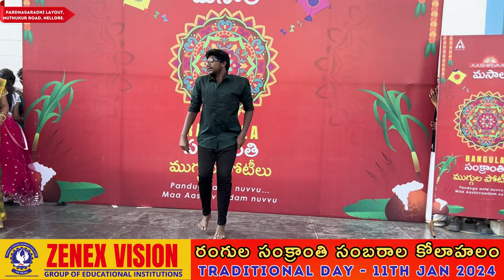sankranthi celebrations 2024. ZENEX VISION GROUP OF INSTITUTIONS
Welcome to Zenex Vision Group of Institutions, a prestigious institution dedicated to providing a transformative education and fostering an environment of intellectual curiosity, personal growth, and academic excellence. Situated in the heart of Nellore - Harinadhapuram, our college stands as a beacon of knowledge, innovation, and diversity.

At Zenex VIsion Group of Institutions, we believe in the power of education to shape individuals into well-rounded and socially responsible citizens. Our esteemed faculty members, renowned experts in their respective fields, are committed to nurturing the intellectual development of our students, challenging them to think critically, and encouraging them to explore new horizons.

With a wide range of disciplines and programs offered, including the BBA in Business Analytics, BCom, B.sc MSCS, BCA (Artificial Intelligence& Data science), BCA Data Science, BCA Machine Learning. Not only Degree but along with the degree we also offering CA&CMA courses. we are offering Dual PG for the first time in Nellore District with MBA + CMA course, MCA + (CLOUD COMPUTING, PYTHON, DATA SCIENCE, ARTIFICIAL INTELLIGENCE, MACHINE LEARNING). our college ensures that students have ample opportunities to pursue their passions and tailor their education to their unique interests. Whether they aspire to be future leaders, researchers, entrepreneurs, or artists, we provide the tools and support necessary to help them reach their full potential. And we also have a dedicated Placement Team which helps Students to Crack their Dream Jobs.

We invite you to become a part of our dynamic academic community at Zenex Vision Group of Institutions, where innovation, knowledge, and personal growth flourish. Discover your potential, expand your horizons, and embark on an unforgettable journey of intellectual exploration and self-discovery.